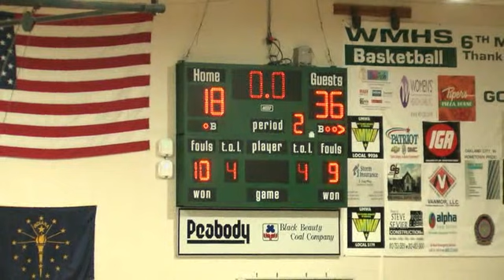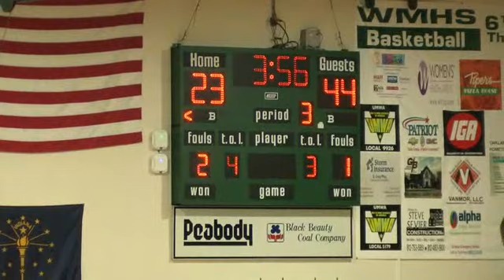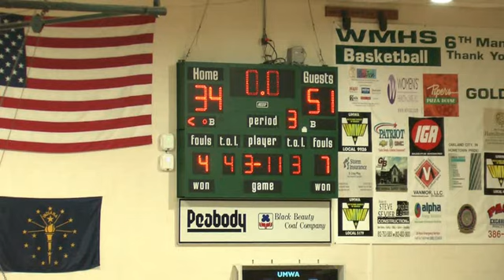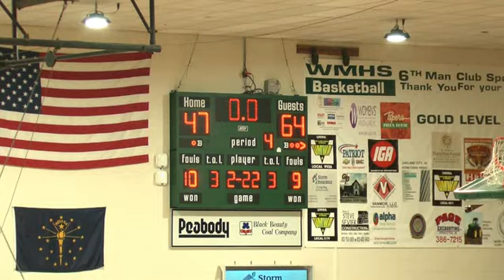nd wm var game 12 20 19 movie